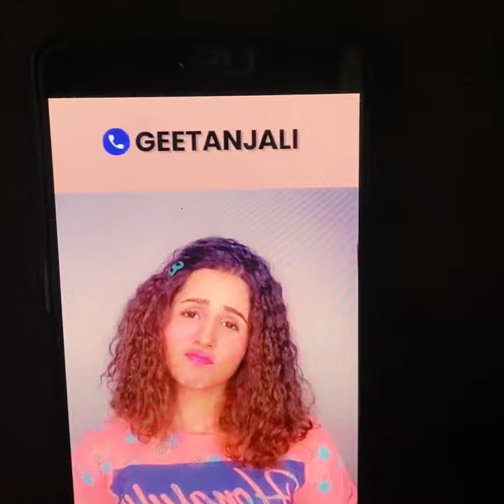BYN : Don't Try This At Home